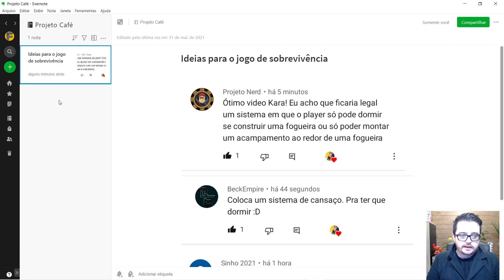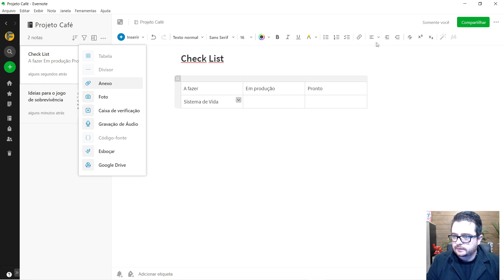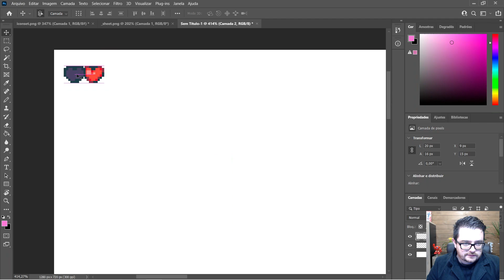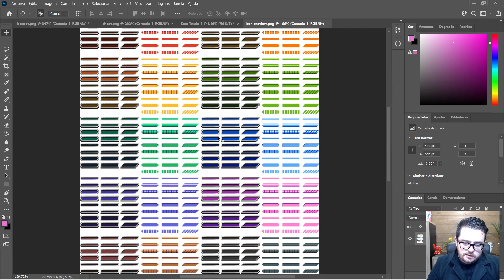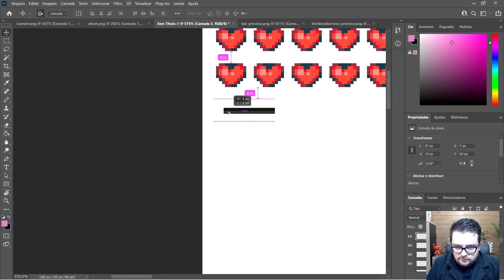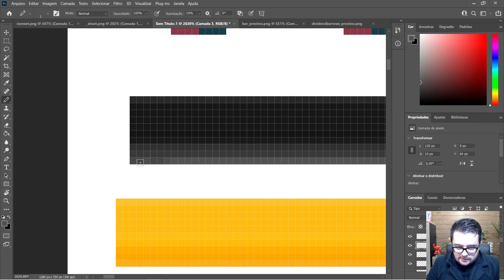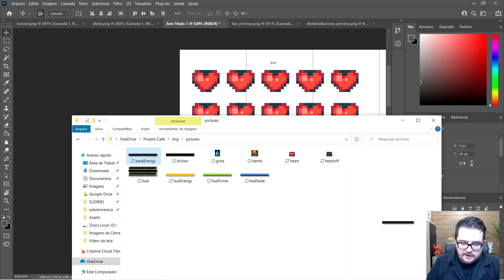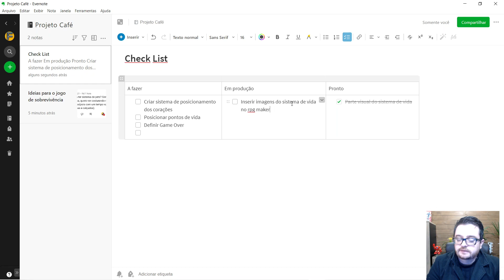Sistema de Vida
♥Conheça o Curso de RPG Maker!